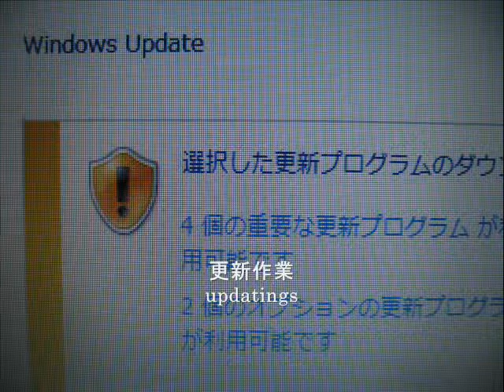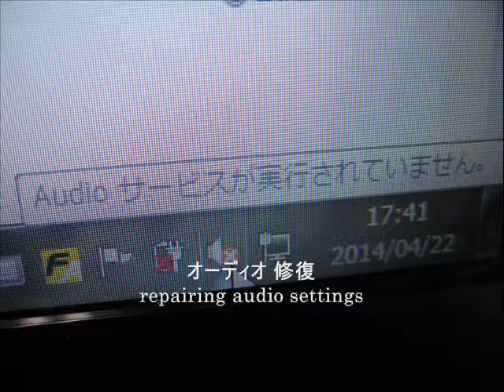M/B - dell inspiron M5010 (P10F002)